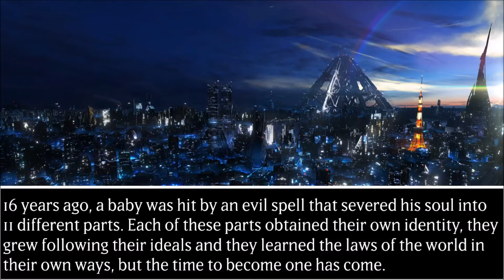ONE - A Yu-Gi-Oh! Spinoff - Episode 13 - Prelude to Origins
The fight between Ado and the man who severed the Original Soul begins, as the curtain rises on the final act of the Soul War. Tune in on AdoPagaTroppo every Saturday evening at 15:00 to see the new episode of "ONE - A Yu-Gi-Oh! Spinoff"!